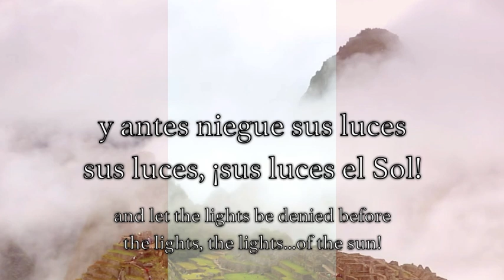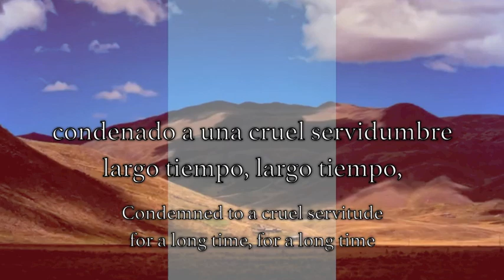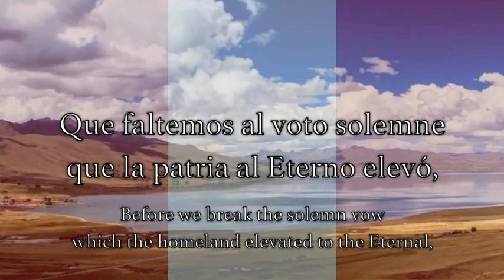National Anthem: Peru - Himno Nacional del Perú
After Peru declared its independence, the general José de San Martín began a public contest to select the National March, which was published on 7 August 1821 in the Gaceta Ministerial (Ministerial Gazette). The contest called upon professors of poetry, composers and general aficionados, to send their signed productions to the Ministry of the State before 18 September, the day in which a designated commission would decide which of them would be adopted as the "National March". The author of the selected composition would be compensated with the government's and the public's gratitude.
After hearing the last production of master José Bernardo Alcedo, General José de San Martín stood up and exclaimed, "Without a doubt, this is the National Anthem of Peru". The following day, a signed decree confirmed this opinion expressed in the midst of great enthusiasm and jubilation. The anthem was first performed publicly in the night of 23 September 1821 in the Theater of Lima, in the presence of San Martín and the supporters of the independence, who on that day reunited in the capital. The beautiful voice of lady Rosa Merino, was the first to intone the anthem, from the original verses from the poet Don José de la Torre Ugarte from Ica. Upon hearing the music and the lyrics of the National Anthem for the first time, the audience responded with a standing ovation directed at Alcedo, who conducted the orchestra.

Diverse publications of the anthem had subtle modifications in the lyrics and the music, which was then restored by Claudio Rebagliati in 1869 at the behest of Alcedo. In 1874 there was a solicitation which asked for a revision to the lyrics of the anthem, in light of the various versions in circulation, as well as the minor mistakes which were found. This initiative was approved, but did not prosper, due to the rejection that it generated in the public opinion at its core and the recognition that it had already become a time honored tradition.

In 1901 there was another intent to reform the anthem, this time approved by the administration of Eduardo López de Romaña, who approved of the music of the restored anthem by Claudio Rebagliati. He declared a new contest to select new lyrics as he considered the original lyrics as aggressive towards Spain, which at the time had amiable relations with Peru. The winner of the contest was the poet José Santos Chocano, whose verses along with the same chorus went on to be sung in public schools and in public venues. The lyrics also had references to the great South American liberator hero Simón Bolívar as well as José de San Martín, the nation's founder, in the first verse.

It was not long until public opinion once again asked for the original lyrics to be restored. Public pressure was so great that the Peruvian Congress was obligated in 1913 during the administration of President Don Guillermo Billinghurst to declare untouchable the lyrics as well as the chorus of the National Anthem.